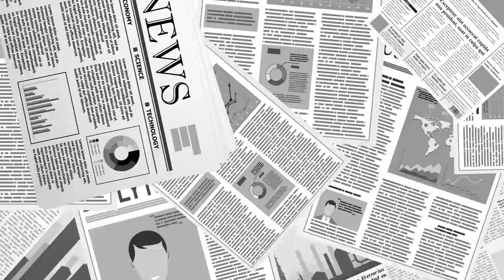뭘, 나누자고? [공병호TV]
Bitcoin : 3MTW849AkP2ftLeSK2teZHMmzLu7Z83s9U